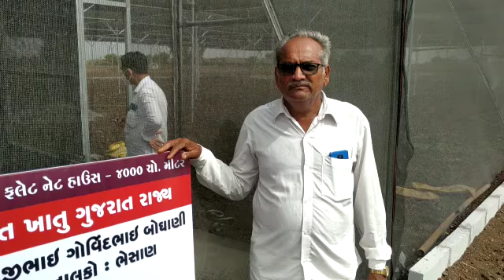Bhimjibhai Govindbhai Boghani Chhodvadi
Established 4000 sqm Net House under Gujarat Horticulture Mission scheme at village Chhodavadi, Ta : Bhesan, Dist : Junagadh